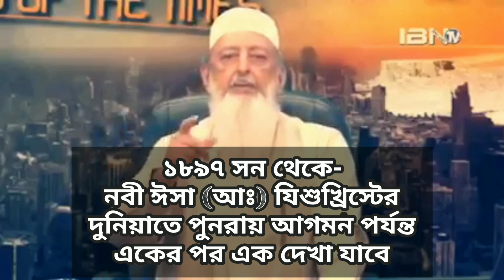ফেরাউন এর লাশ আবিষ্কারের মাধ্যমে শেষ জামানা শুরু হয়েছে। বিশ্ববরেন্য ইমরান নাজার হোসেন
নীলনদে ফেরাউন এর লাশ আবিষ্কারের করার মধ্য দিয়ে শেষ জামানার আলামত প্রকাশ পেতে শুরু করেছে বিশ্ববরেন্য ইমরান নাজার হোসেন